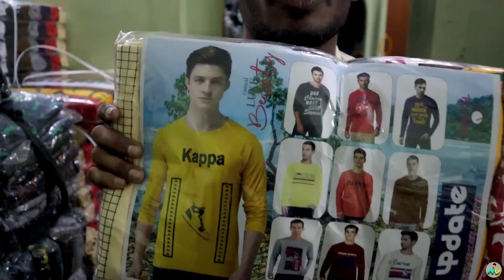Tirupur T shirt, Track pant, Shorts, Shirt Manufacturer | Tirupur Wholesale Market | Sree Garments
Tirupur wholesale market, Tirupur t-shirt manufacturer, Tirupur t-shirt, Tirupur t-shirt collection, Tirupur wholesale market Tamil, Tirupur wholesale market, Tirupur t-shirt factory.

SREE GARMENTS
THIRUPPUR

(. MINIMUM ORDER

BANGLA STOP
Ram Nagar
2 nd Street
TIRUPUR
NEAR DELUXE TRANPORT

OFFICE TIME

MORNING 10 TO 7.

SUNDAY CLOSED

ORDER LINK
1.

2.

Tirupur wholesale cloth Market,
Branded t-shirt manufacturer Tirupur,
Polo t-shirt manufacturer Tirupur,
Tirupur t-shirt company,
Tirupur track pant manufacturer,
Tirupur shorts manufacturer,
Tirupur shirt manufacturer,
Sree garments tirupur.